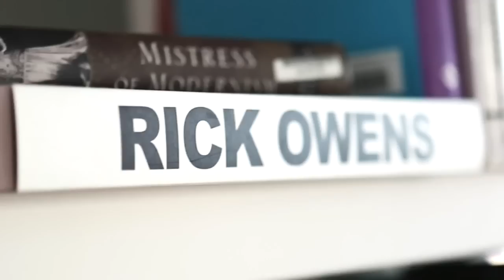Andi Potamkin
We don't know about you, but in general, the art world (much like the fashion world) can be, well, a little intimidating. We'll cop to constantly hunting for an ambassador of sorts who can help us get through the Basel party without confusing our Gagosians with our Guggenheims. Let's just say we haven't had the most successful record when it comes to finding such a person—again, like fashion, the whole gallery-hopping, fair-attending scene can be just a wee bit insular. Until know, that is, because we found a live one, guys. And it’s Andi Potamkin, the Brooklyn-dwelling owner of not one, but two NYC galleries.

Videographer: Renée Rodenkirchen
Photographer: Jake Rosenberg
Writer: Emily Ramshaw